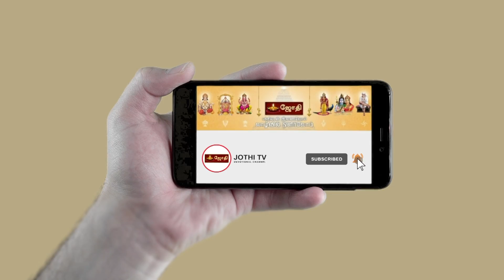Today Devotional News | இன்றைய ஆன்மிக செய்திகள் | 11-11-2021 | JOTHI TV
Welcome To Jothi tv, India's No.1 Devotional Channel and 24*7 Live YouTube Channel where we bring Early Morning mantras,Rasipalan,Devotional Temple stories,Tamil Devotional songs,enchanting's mantras all abishegam, aartis,pujas in temples on daily LIVE Shiridi Sai Baba Temple, Shree Somnath Temple Gujarat and Kasi Vishwanath Temple from Varanasi. We have recorded LIVE Visual direct from temple abishegam and aarti, poojas and special day function in most famous temple and their places added soul to the Devotional Bakthi Life with us. We hereby bring you the latest devotional programs to bring divinity through Live Telecast Special poojas and aartis.

DTH CHANNEL NO TATASKY - 1587 | VIDEOCON - 593 SET TOP BOX NO VKDIGITAL - HD- 16 & SD 56 | TACTV-91 TCCL - 705 | SCV-94 | AKSHAYA - 39